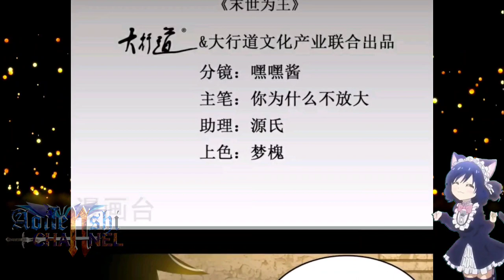Victory || King Of Apocalypse Chapter 417 English || AT CHANNEL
COPYRIGHT / LICENSING